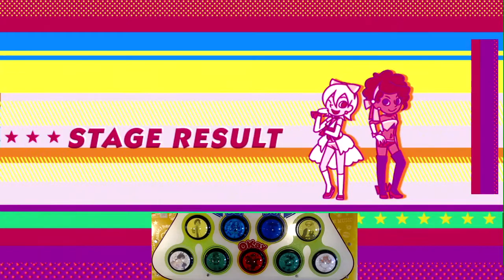[pop'n music peace / 1.0배속] 叛逆のディスパレート (N 27) FC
오늘 팝픈에 수록된 반메시 신곡 4곡, 그 세 번째.

1:57에 풀콤방지 구간이 있으니 주의.